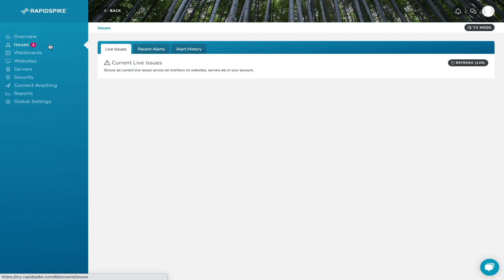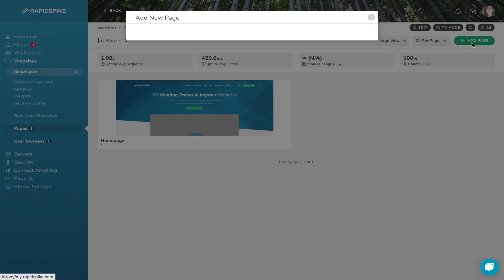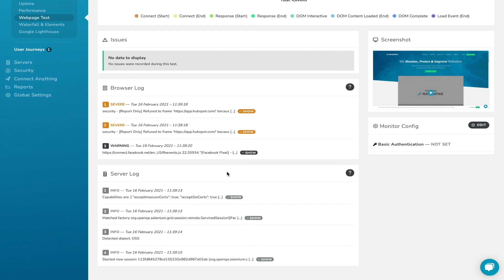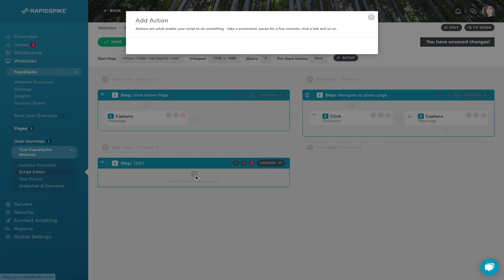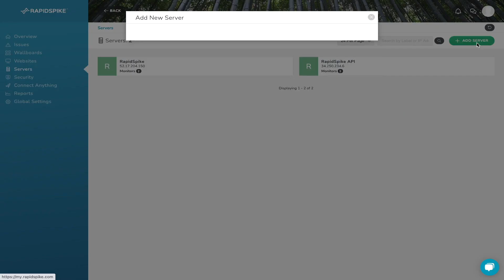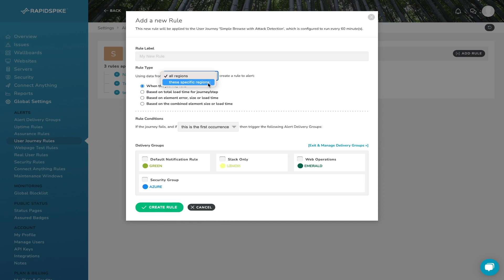Introduction to RapidSpike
In this video we show an overview of the RapidSpike Platform.